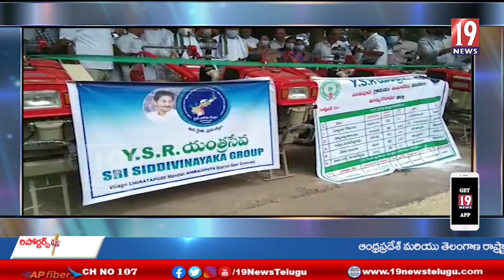అంబాజీపేట మార్కెట్ వద్ద పి.గన్నవరం పీఏసీఎస్ ఛైర్పర్సన్ సమావేశం